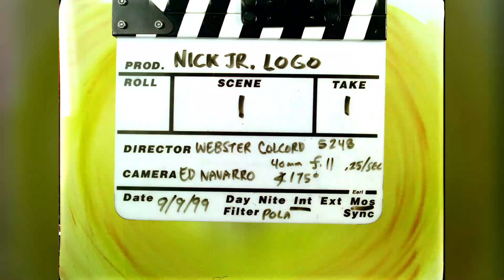Nick Jr. Productions Logo (1999 Raw Scan Color Correction Attempt)